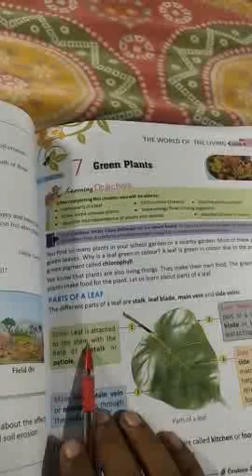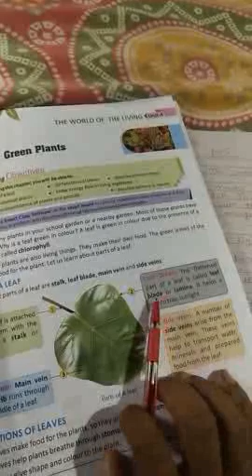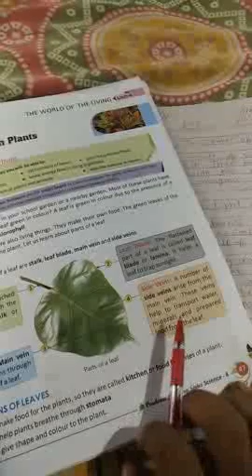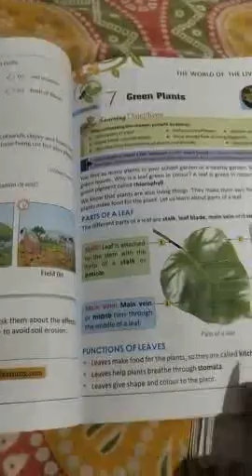Class 4, Science, Ch-7, 37th video, by Pintoo sir